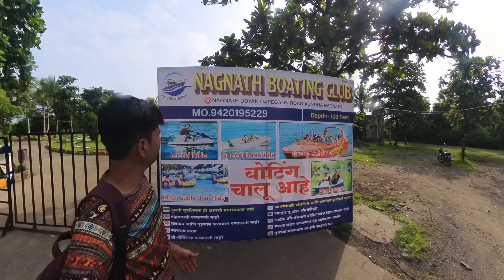Aundha Nagnath Garden Travel Guide Vlog | औंढा नागनाथ गार्डन ranveer allahbadia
औंढा नागनाथ की बढिया जगहे घुमणें के लिये , औंढा नागनाथ आने के बाद यहां आना मत भूलिए !
Best Places To Visit Aundha nagnath Travel guide plan darshan vlog